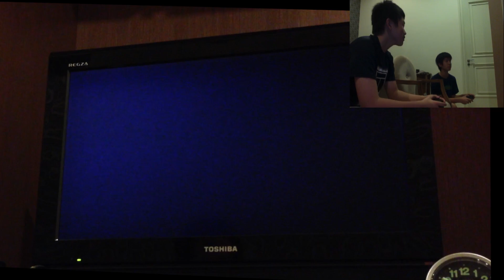VIncent&Allson BB Gun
Music
Artist: Droideka

albums name The Living Sea